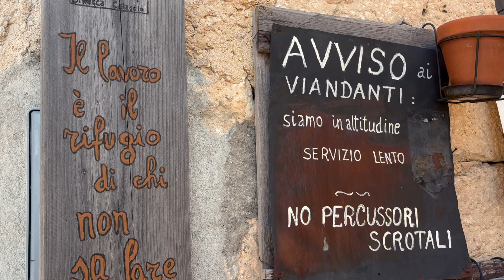Secret Italy: Top 5 Beauty Spots in Abruzzo, Rural Italy!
Join me on an unforgettable journey through Abruzzo, a hidden gem in central Italy, as I share my Top 5 destinations. From the snow-capped Gran Sasso mountains to the picturesque Adriatic coastline, we'll explore the region's stunning natural beauty, charming hilltop towns, and rich cultural heritage. Whether you're a foodie, an adventure-seeker, or a history buff, this video will inspire you to add Abruzzo to your Italy travel bucket list. Get ready to discover Abruzzo's best-kept secrets!

00:00 Intro
00:23 Campo Imperatore
01:27 Lago di Scanno
01:48 Rocca Calascio
02:33 Borgo Universo, Aielli
03:03 Costa dei Trabocchi
03:38 Outro